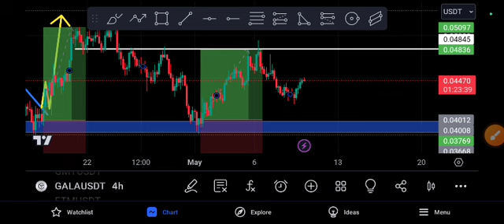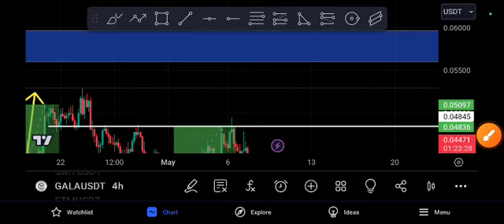Gala BIG PUMP! Gala coin Next Price Target